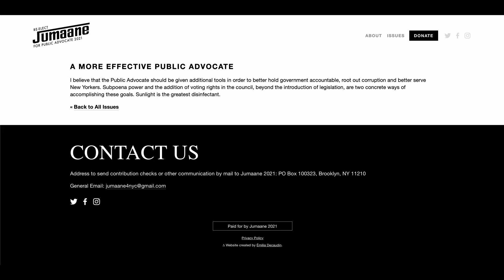We Agree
Sc3 - We Agree 3.mov